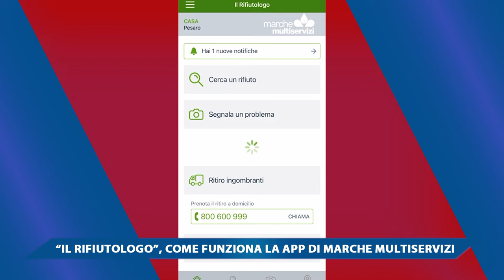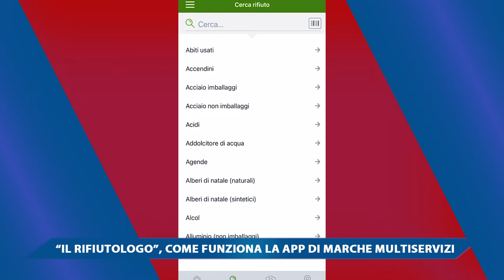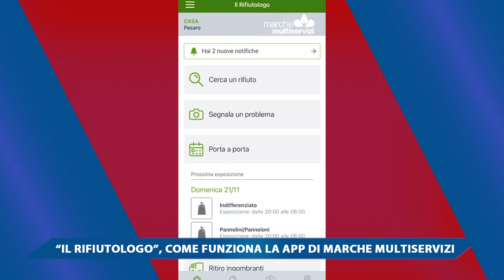IL RIFIUTOLOGO, COME FUNZIONA LA APP DI MARCHE MULTISERVIZI